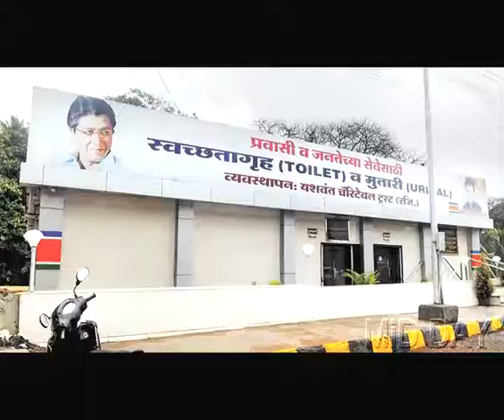Raj Thackeray Miffed With Poster Atop AC Public Toilet In Mumbai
While most politicians might grin from ear to ear after looking at their posters in any party of the city, Maharashtra Navnirman Sena (MNS) chief Raj Thackeray expressed his displeasure over a poster installed on an air-conditioned toilet in Kandivli (East) and asked his men to remove it immediately.